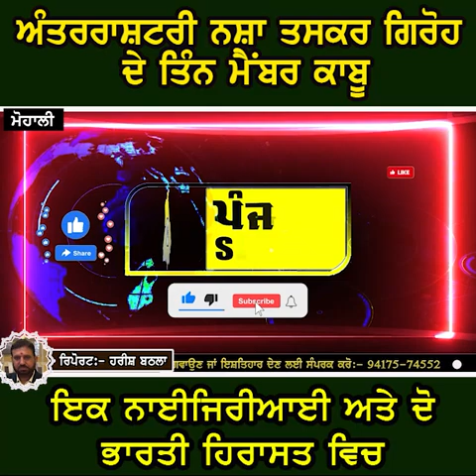ਇਕ ਨਾਈਜਿਰੀਆਈ ਅਤੇ ਦੋ ਭਾਰਤੀ ਹਿਰਾਸਤ ਵਿਚ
ਅੰਤਰਰਾਸ਼ਟਰੀ ਨਸ਼ਾ ਤਸਕਰ ਗਿਰੋਹ ਦੇ ਤਿੰਨ ਮੈਂਬਰ ਕਾਬੂ
Hello Friends!
Thanking You!